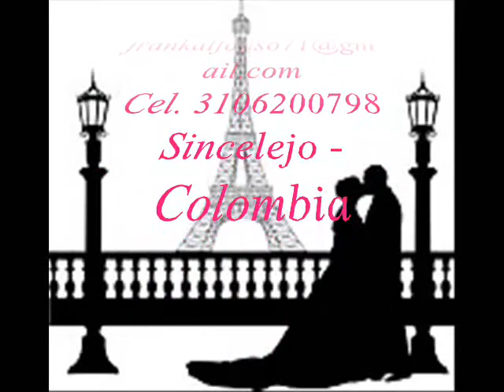Historia de un amor -Los Galos- por Frank Rodríguez Chávez, artista colombiano.